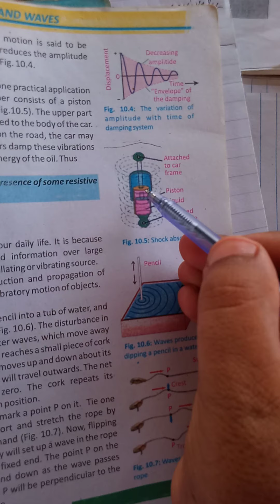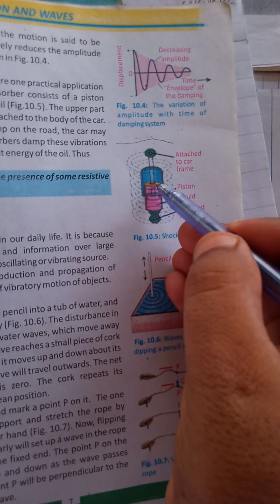SLO 10.1.6 Describe that damping progressively reduces the amplitude of oscillation